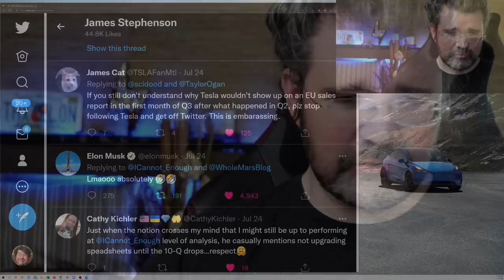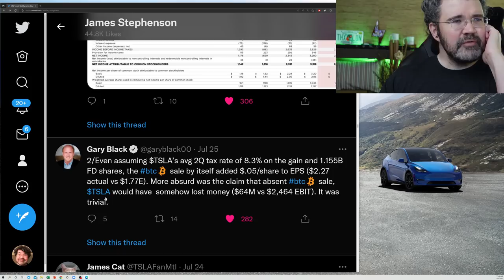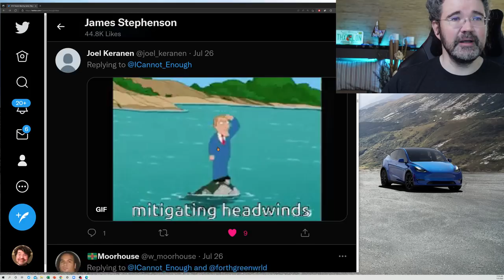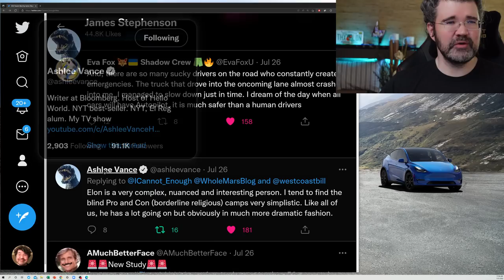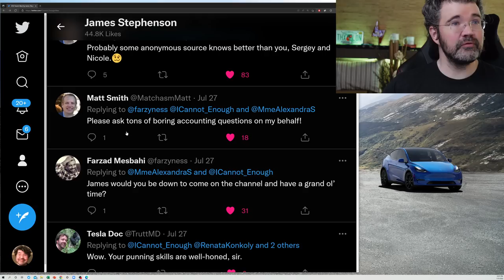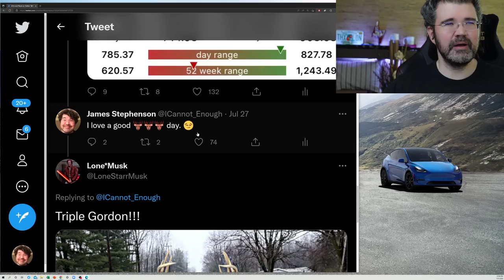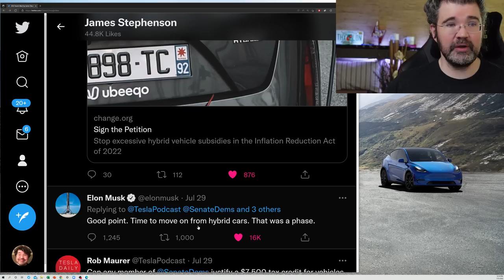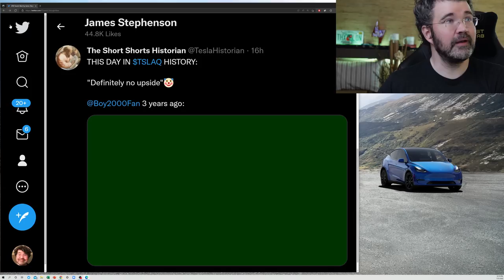James's Gems of the Week (July 23-31, 2022 Tesla Twitter highlights), feat. Elon Musk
In this look back at the most recent week in Tesla Twitter, I scroll through the gems I found and explain why I liked them.

Link to my Twitter profile where you can find all of my tweets, replies, and likes

Tesla Stocks $TSLA Tesla, Inc.